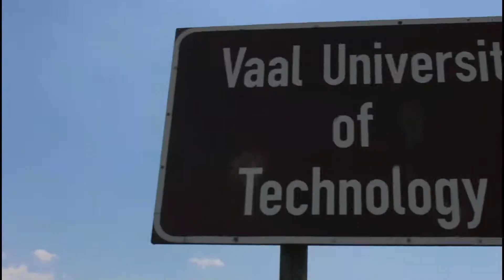2020 ABC Motsepe League Play-Offs: Thabiso Nkoana Top Goal Scorer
Pretoria Callies FC striker Thabiso Nkoana's three goals in the 2020 ABC Motsepe League Play-Offs gets him the nod for the tournament's top goal scorer...